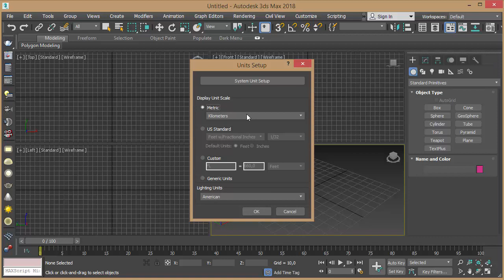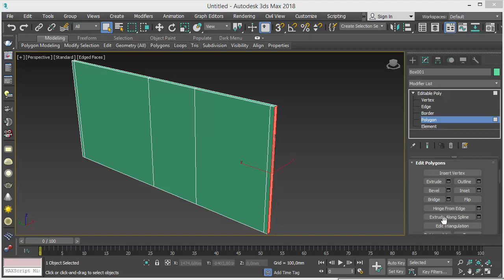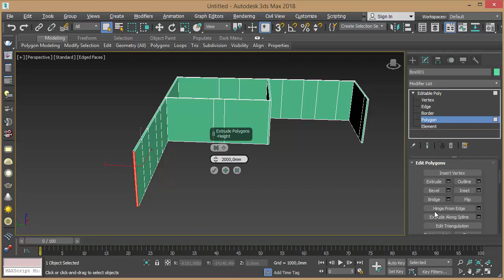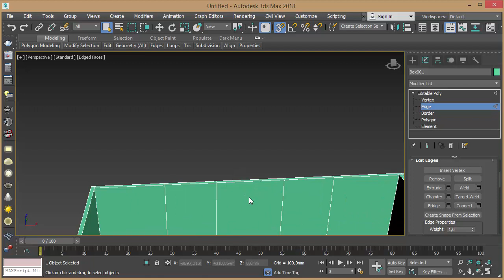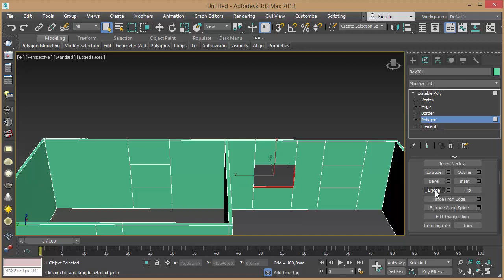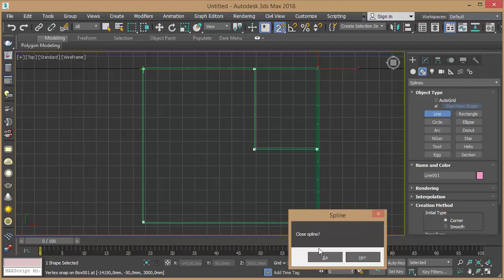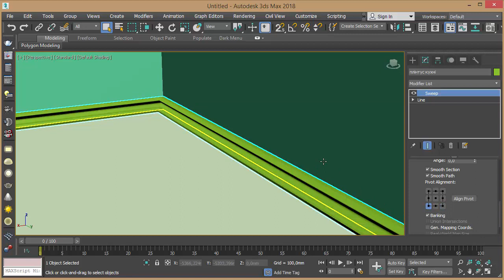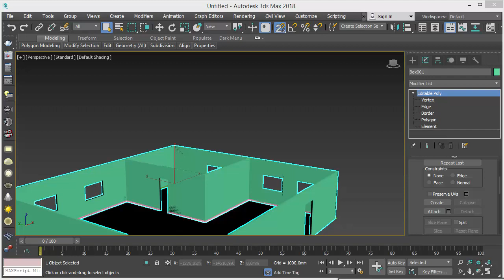Лабораторна робота 4 частина 1 (3Ds Max 2018)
Лабораторна робота № 4 - Частина І - Полігональне моделювання. Стіни будівлі.

Мета роботи: набути навичок роботи з полігональними об’єктами.

Завдання: створити модель котеджу з дверними і віконними прорізами, підлогою та шпалерами.